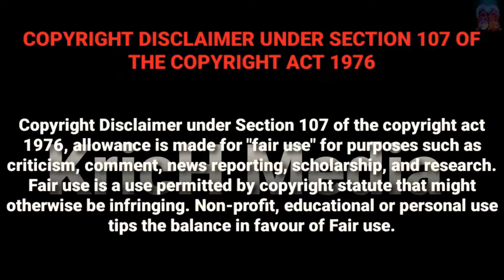மிரள வைக்கும் மகிஷாசுரமர்த்தினி வீரகாளி ஆட்டம் | Veera Kali Aattam | Kulasai Mutharamman Dasara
🔱 KricH Media 🔱

📛 மிரள வைக்கும் மகிஷாசுரமர்த்தினி வீரகாளி ஆட்டம் | Veera Kali Aattam | Kulasai Mutharamman Dasara | KricH Media 📛